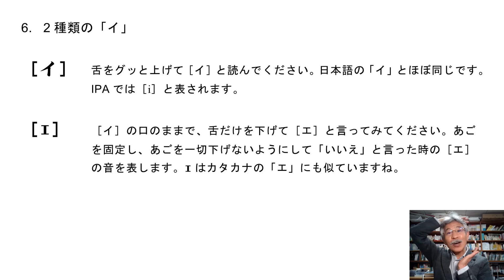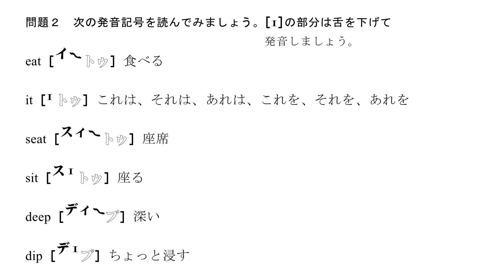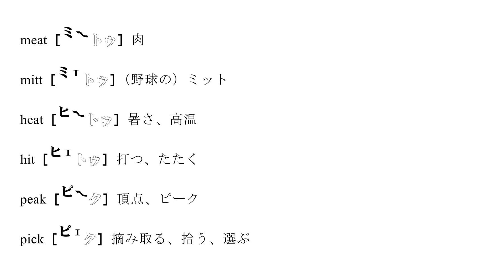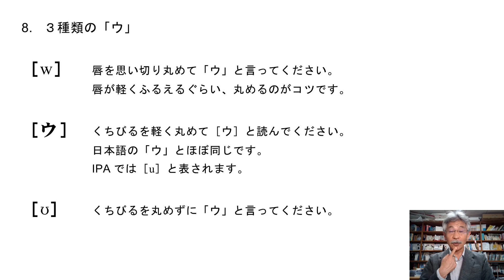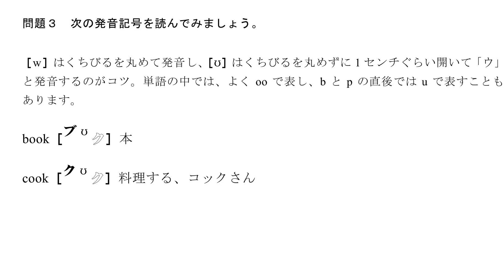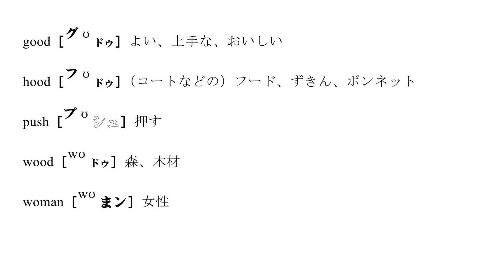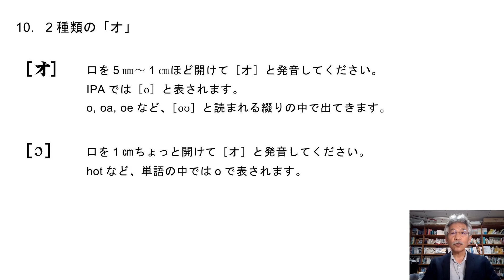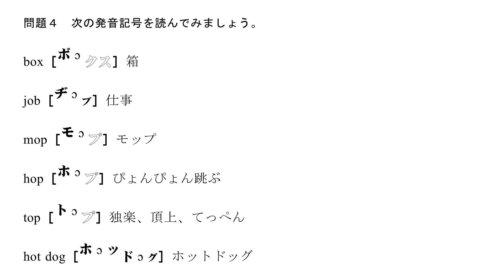英語発音教材（イパカナ発音記号２）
外国語学部の田尻悟郎教授が制作した、中高生向けの英語発音教材です。
オンライン授業等で活用いただけます。